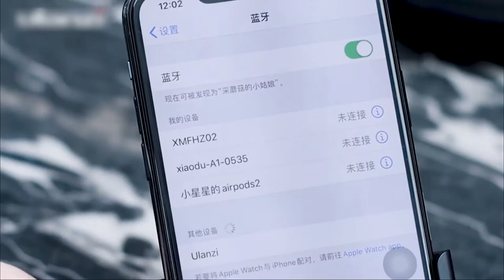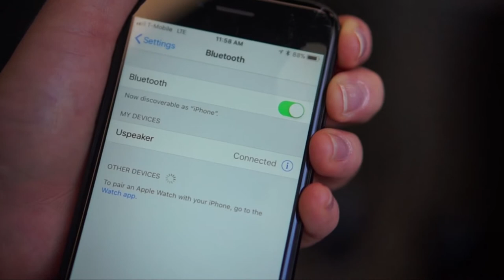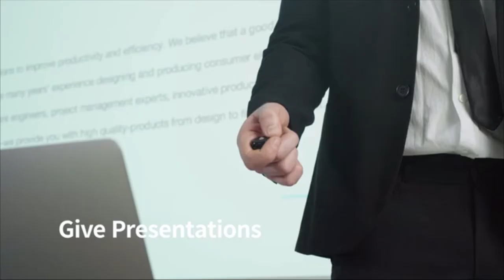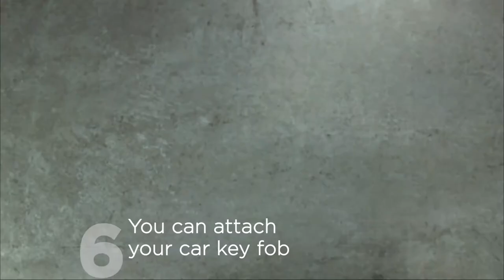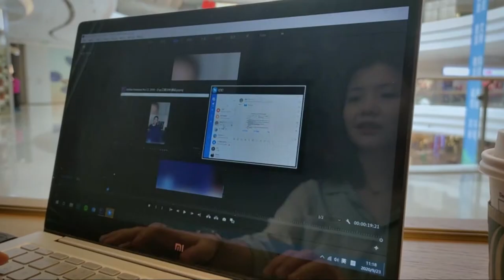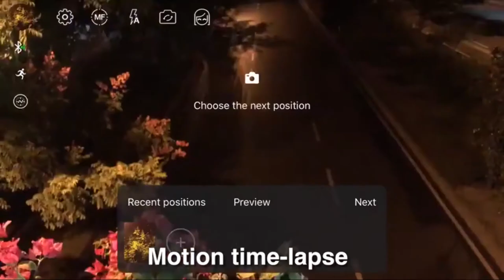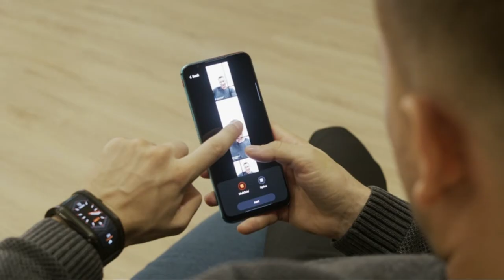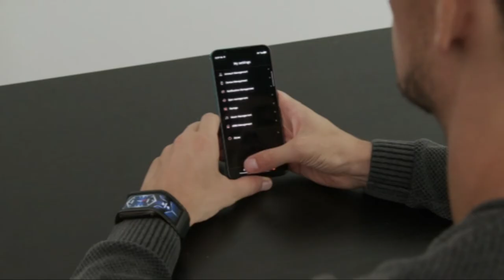14 AMAZING NEW GADGETS 2021 FROM AMAZON & ALIEXPRESS 2021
Today you can see a selection of the latest and most exciting products available from Amazon and Aliexpress. new gadgets 2021. gadgets 2021. aliexpress 2021. winning products. cool gadegts.
👇All the links to these essentials can be found in the description under the video👇

1. Action Camera 5.7K VR Video

2. Smartphone Handheld Selfie Booster

3. High Speed OTG USB Flash Drive

4. Wireless Bluetooth Speakers

5. All-in-One Control Hub
for-smart-devices?ref=discovery_category_newest

6. Mobile Gaming Controller

7. Decorative mood lamp

8. Keychain Connectivity Accessories

9. Portable Monitor

10. Foldable Pocket Sized 3 axis Handheld Stabilizer

11. Laptop Phone Holder

12. Smart Watch

13. Massager For neck

14. Wireless Earphones

📌Noise Cancelling Earbuds